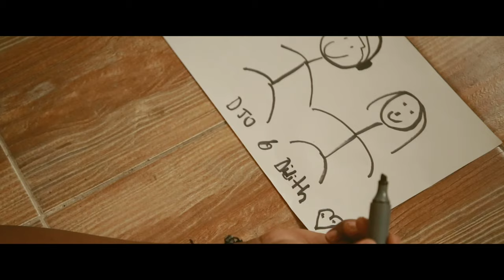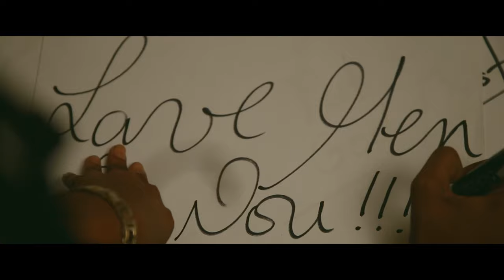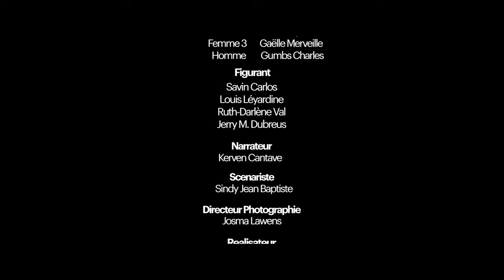2020 SHORT FILM CONTEST - INYORANS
2020 SHORT FILM CONTEST - INYORANS